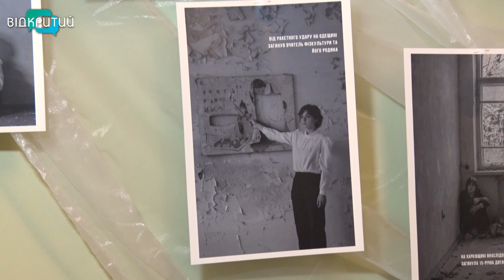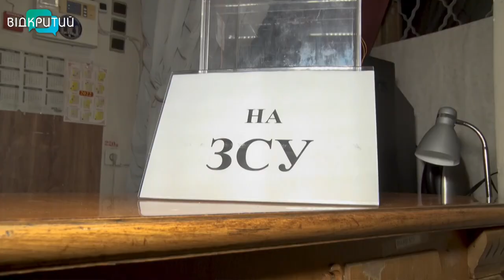«У кожного свій фронт»: у ДНУ відкрили благодійну фотовиставку для допомоги військовому шпиталю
«У кожного свій фронт». У Палаці студентів ДНУ відкрили благодійну фотовиставку. Збирають кошти на обладнання для військового шпиталю. На світлинах - викладачі, студенти, випускники. Від початку повномасштабної війни вони за сумісництвом – ще й волонтери, тероборонці, бійці ЗСУ. Експозицію присвятили 104-й річниці університету та 70-м роковинам повернення Палацу студентів статусу культурного молодіжного осередку. Детальніше про благодійну акцію - наша Ніколь Савченко.